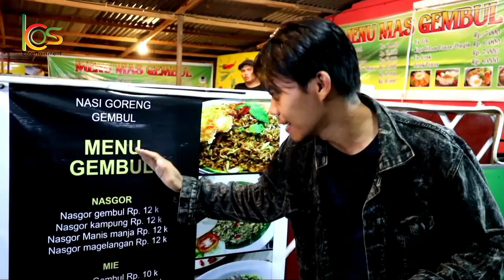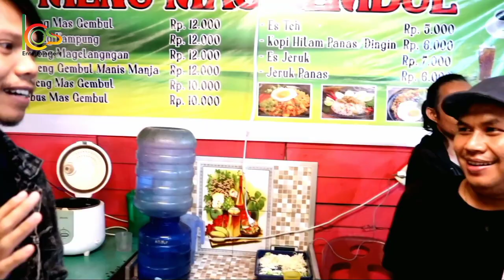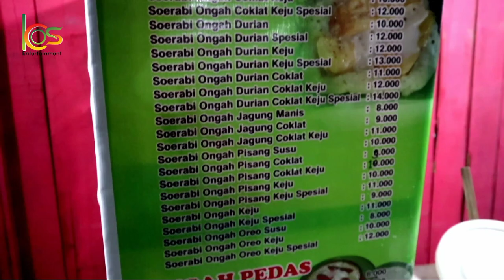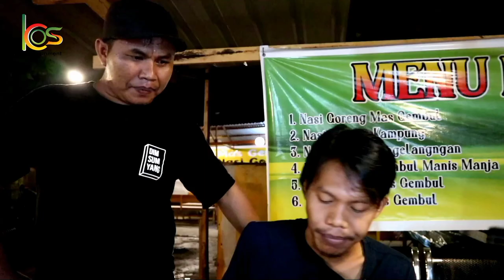nasi goreng sultan auto viral tik tok sosis kanzler & ayam KFC_ini rasanya makanan sultan!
Assalamualaikum wr. wb, hallo kawan-kawan semua,video yang satu iniblebih spesial lagi, nasi goreng mas gembul kita jadikan nasi goreng sultan ya dan lebih sultan di tambah ayam kfc.tonton videonya sampai full ya kawan-kawan.
nasi goreng sultan kanzler tik tok
nasi goreng sultan
sosis kanzler dan nasi goreng